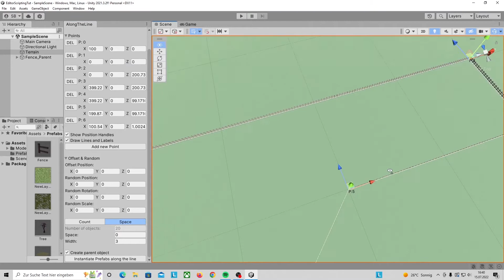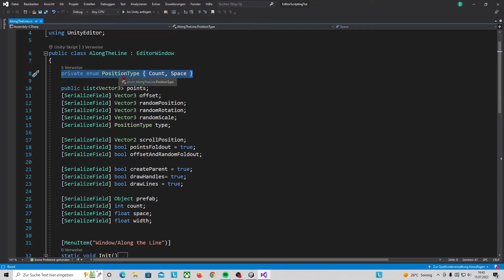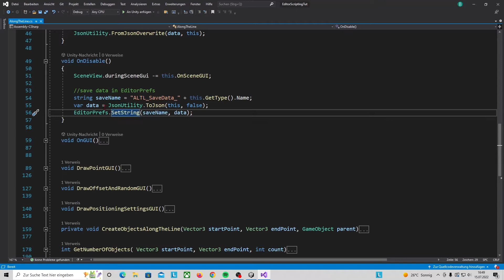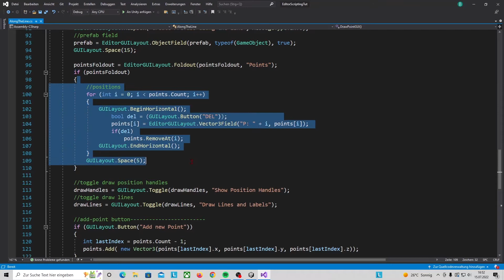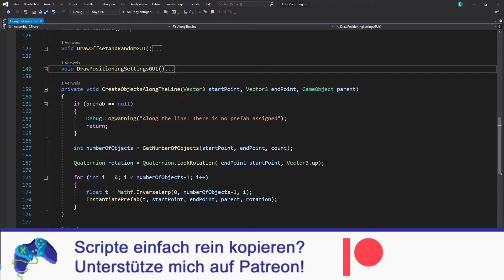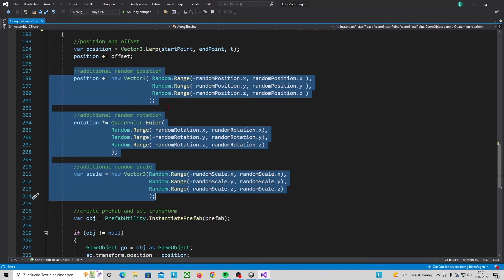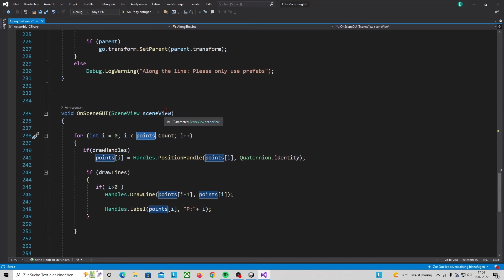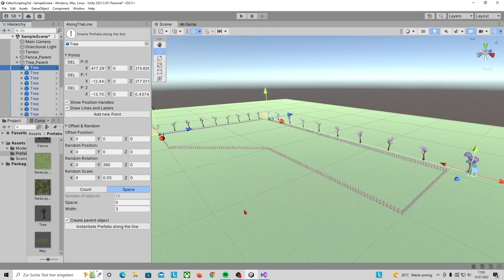Eigene Unity Erweiterung - Prefabs an Linien entlang einfügen | Tutorial Deutsch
Es geht darum ein eigenes kleines Tool, eine Erweiterung für die Unity Engine zu schreiben. Das ist recht einfach möglich und sehr praktisch. Wenn du lernen willst, wie du eigene Unity Editoren schreibst, bist Du hier richtig.

Inhalt:
00:00 Um dieses Tool geht es
02:54 Das Script: 1. Editor Bedienoberfläche
09:43 Das Script: 2. Editor Funktionen
14:50 Achtung: beim Build beachten
16:09 Bleib dran!